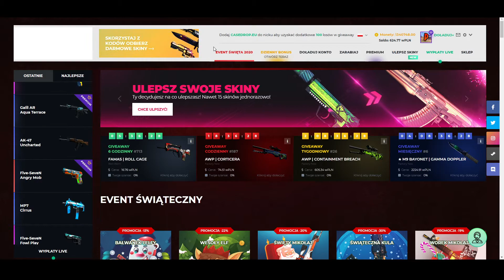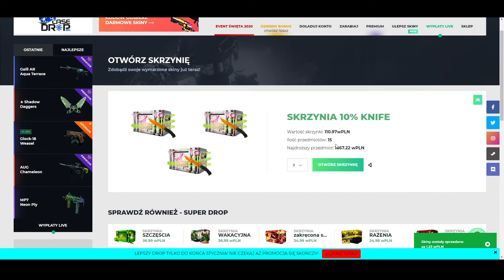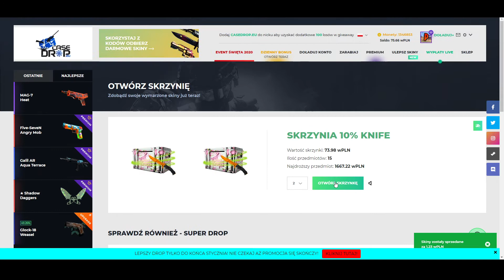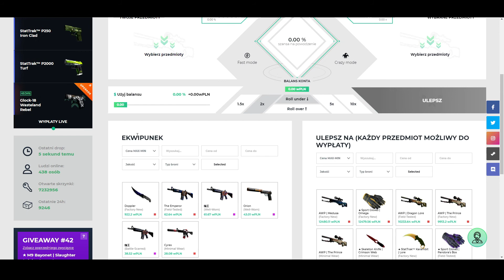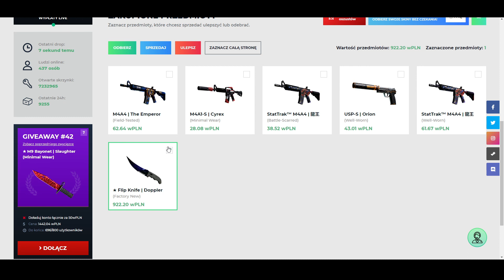10% NA KOSĘ - FLIP KNIFE | DOPPLER!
Rozwiń opis ;)

Naura! Widzimy się w kolejnym odcinku :D